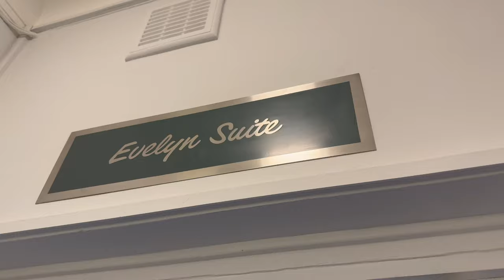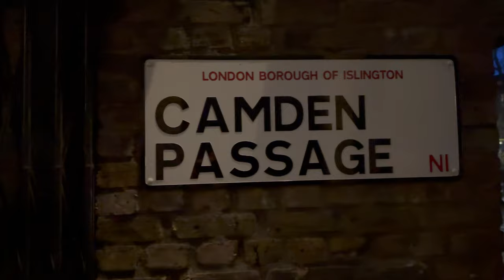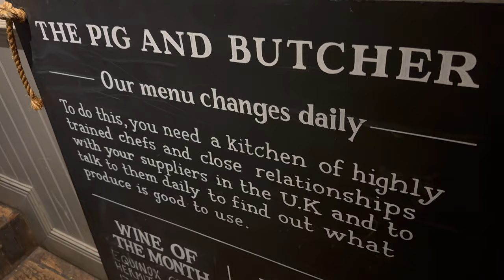Surprising Patty, Tasting Her Cakes. Wedding Day in London